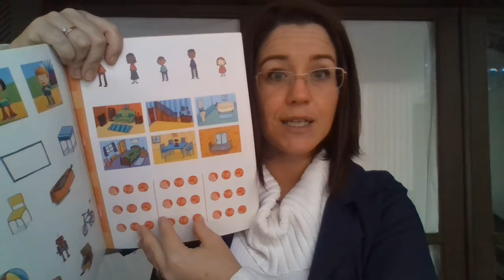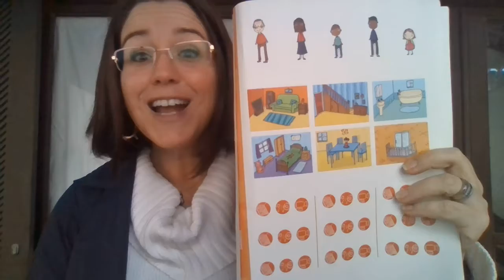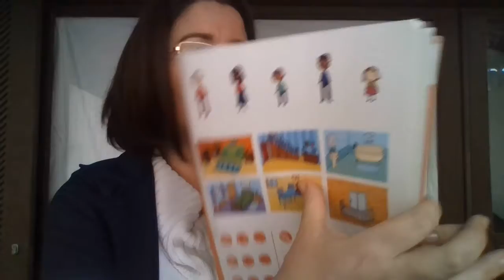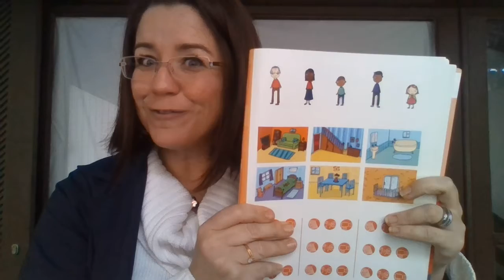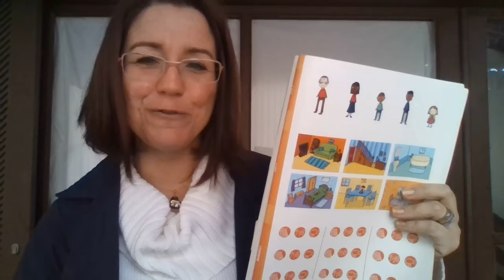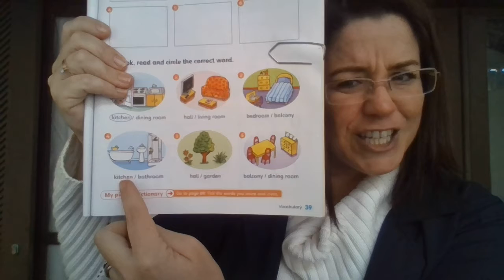2 ano - CLASS 24 - correcao da tarefa